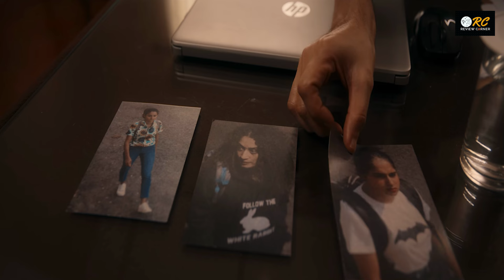BOUGAINVILLEA Movie Review in Kannada | Fahadh Faasil | Review Corner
Welcome Everyone,
In this Video I have reviewed a new movie BOUGAINVILLEA . All These Are purely our Opinion & No implications or borrowed things, hope you like it and Support us. Feel it 🤗

Anchor :
 Likhith Gowda - Do Follow on instagram      @likhithgowda54

Bougainvillea review
Bougainvillea movie review in kannada